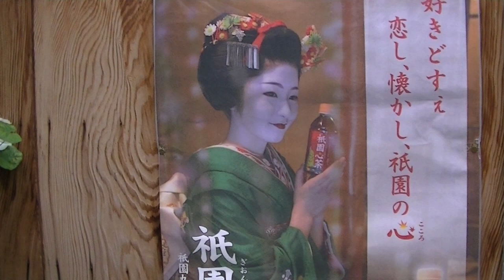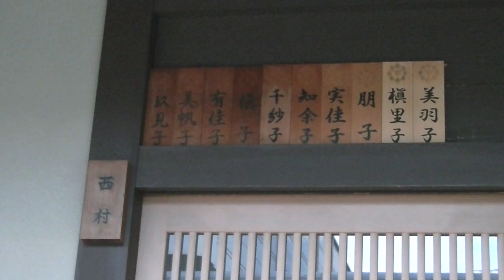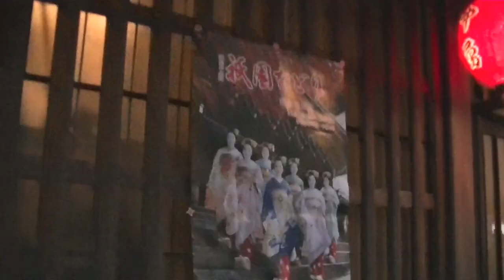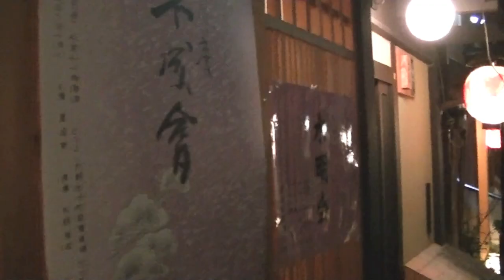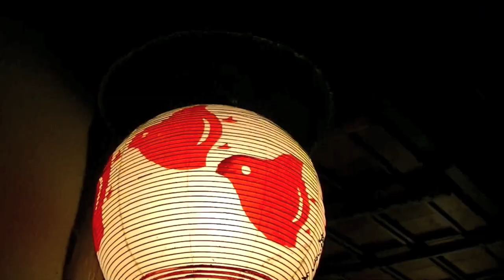Falling(HD)Kyoto Maiko(Geisha)girl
Maiko Kikushino(Miyagawa-cho)
Maiko MoMokazu,Katsue(Gion-Kobu)
Maiko Knoemi(gion-Higashi)
Gion